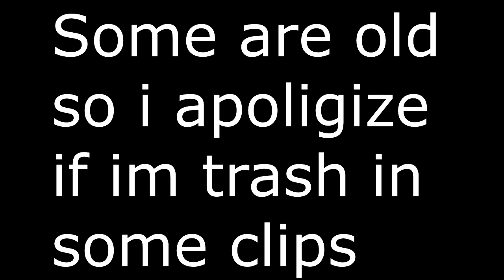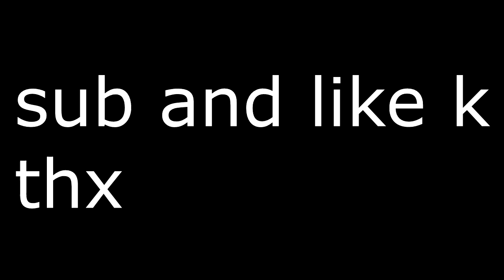Build Battle Compilation (Fortnite Mobile Gameplay)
Today i gathered a compilation of some of my build fights and regular fights! If u enjoyed make sure to leave a like (:
Hi it’s NZN here if you're new let me explain, NZN stands for Nik, Zain, Nyle we are the root people of the channel. NZN does awesome Fortnite Mobile videos and streams, our channel is also family friendly pg clean! - The NZN Team